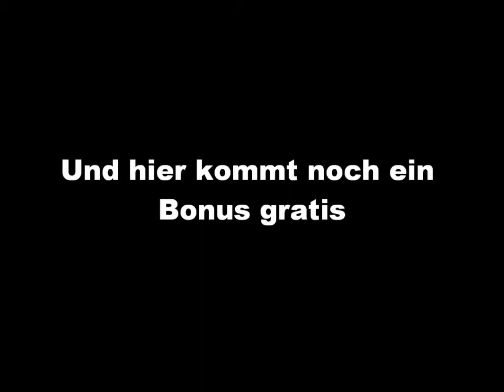Sonnenkopf2011reloaded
Oldie but Goldie! Out of our classic skiing movie channel comes a new old favorite with new music by Brad Sucks. For real fans only.